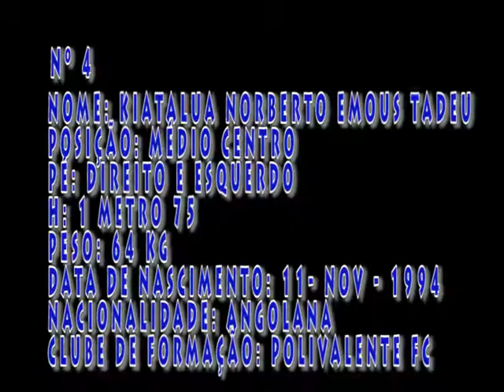KIATALUA NORBERTO EMOUS TADEU VS LIBOLO